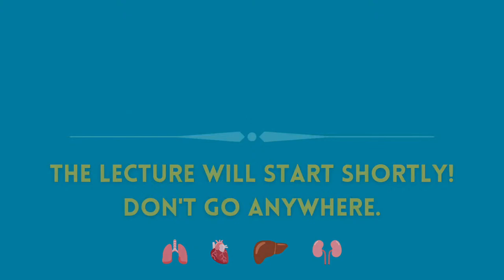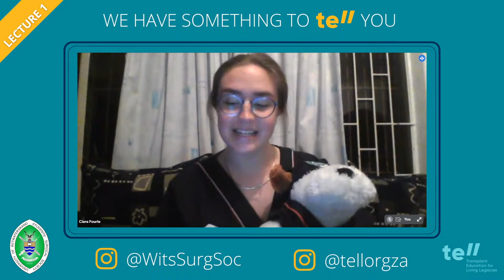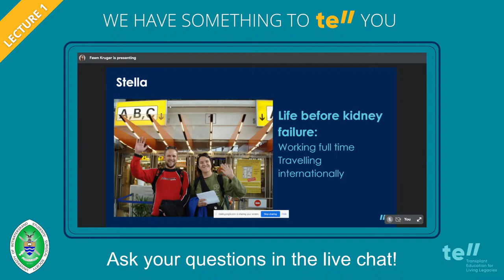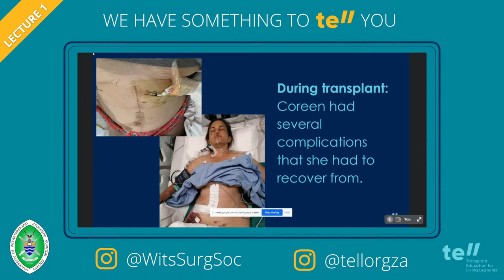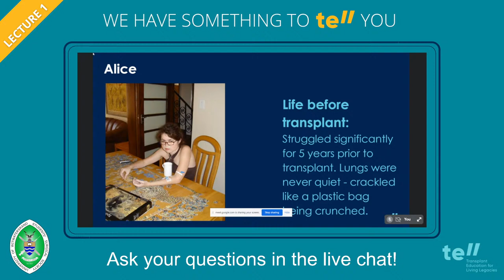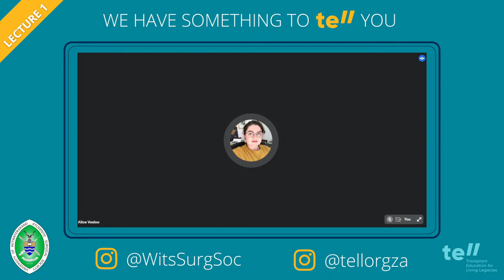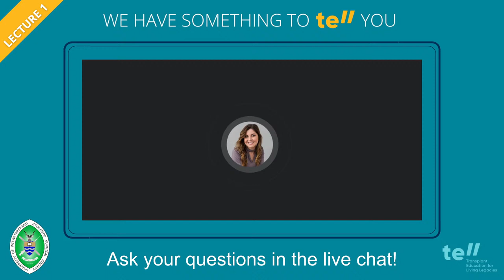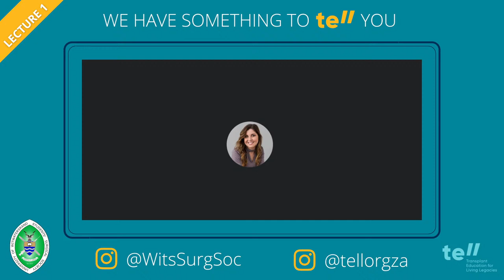WSSS TELL Lecture 1 | We have something to TELL you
The Wits Students' Surgical Society has something to TELL you!

We are hosting a new lecture series presented by TELL (Transplant Education for Living Legacies). TELL is a non-profit organisation that focuses on raising awareness for the process of organ and tissue transplants.

Join us in the first lecture in this series where TELL will talk about the transplant process and wherein we'll hear personal stories from transplant recipients and a patient currently on a transplant waiting list!

This is but the first lecture of a multi-part series, so be sure to join us from the start so that you won't miss out on any of the excitement!

Chapters:
00:00:00 - Pre-lecture build up
00:10:12 - Introduction by Clara Fourie
00:11:14 - Overview of TELL and the transplant process
00:18:47 - Stella's story
00:26:16 - Coreen's Story
00:32:59 - Alice's Story
00:43:44 - Lecture final thoughts
00:47:38 - Q&A session
01:06:50 - Giveaway
01:10:43 - Vote of thanks and conclusion